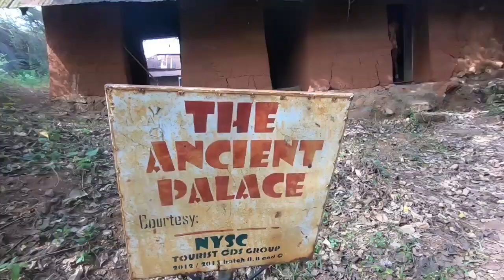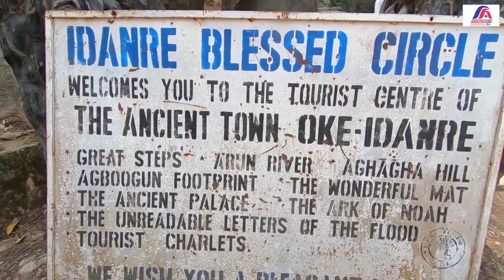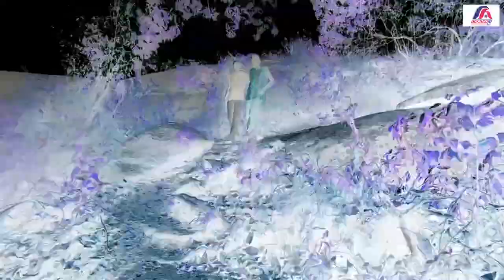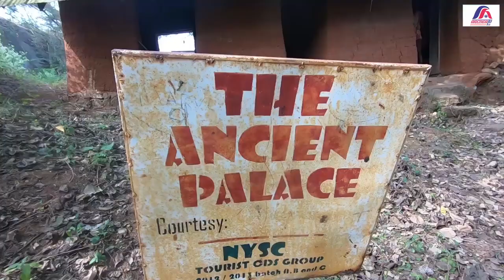MOST INTERESTING PLACES TO VISIT IN NIGERIA 🇳🇬